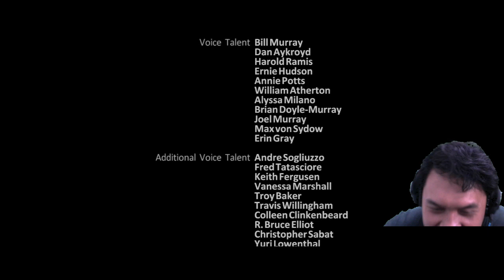SI RAJA API MENYERAH - GHOSTBUSTERS INDONESIA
Raja terakhir harus dimusnahkan, kalo rame-rame sih gw rasa akan terasa mudah sih, ga kayak sebelumnya mereka mainnya keroyokan, nah kali ini kita yang keroyok mereka sampe tumbang, dan akhirnya pun tamat sampai sini